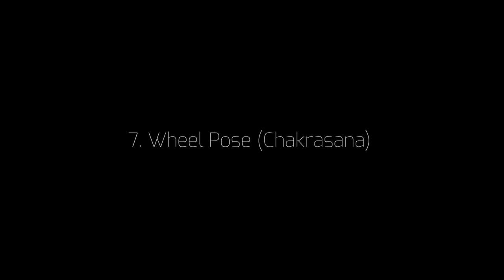7 Modified Yoga Poses with a Yoga Wheel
If you're interested in getting your own wheel, visit YogDev's

The yoga wheel featured in this video was generously provided by YogDev.